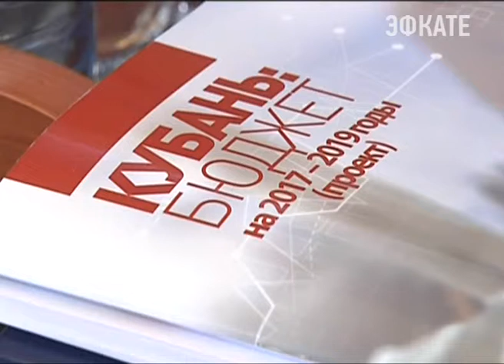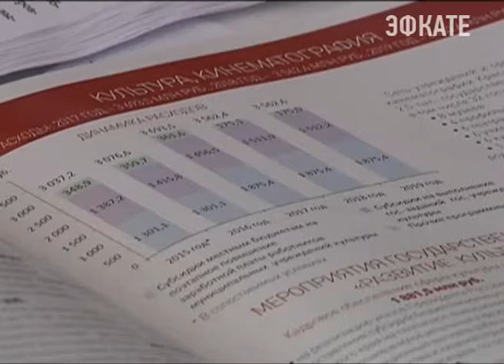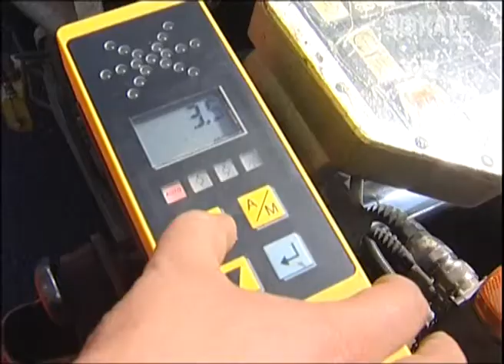Бюджет региона на 2017 в первом чтении сегодня приняли кубанские парламентарии.. Новости Эфкате Сочи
Почти 200 миллиардов рублей планирует заработать край в следующем году.

Бюджет региона на 2017 в первом чтении сегодня приняли кубанские парламентарии.

Участие в заседании сессии ЗСК принял и глава региона. Вениамин Кондратьев, обратил внимание на то, что ситуация в экономике постепенно выравнивается. Однако, статьи расходов всё же должны соответствовать доходам. Губернатор призвал правильно расставлять приоритеты и планировать жизнь по средствам.

Сочи. Новости.
Телеканал Эфкате.